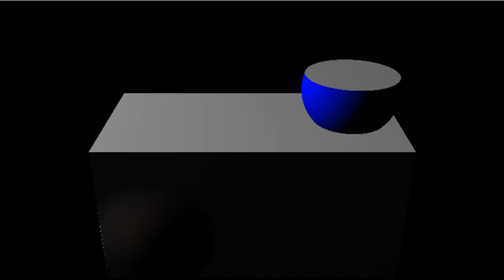【Processing】Ray Marching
BGM
H/MIX GALLERY
DOVA-SYNDROME
MusMus
甘茶の音楽工房
OtoLogic
G-Sound
NCS
The-Fat-Rat